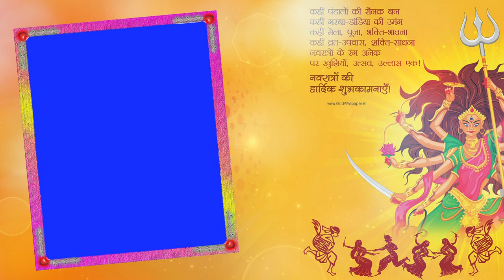Mata Rani Status || Navratri Status Blue Screen